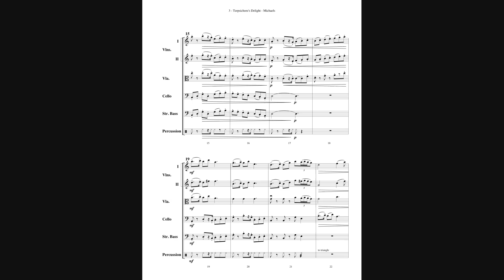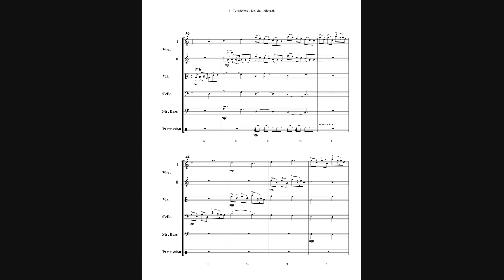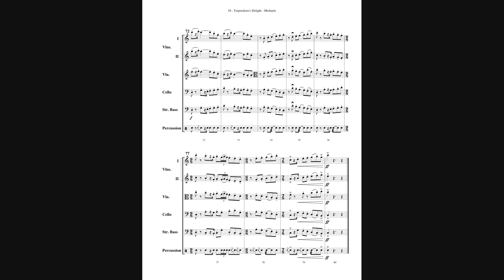Terpsichore's Delight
This piece is the third movement of my three-movement work "Dance Suite," published by Gusthold Music Publisher. Visit gustholdmusic.com and click on "String Orchestra." "Dance Suite" is also available at sheetmusicplus.com--search "Arthur J. Michaels."

“Terpsichore’s Delight,” for string orchestra and optional percussion, is a spirited medium-advanced work with a duration of about 2:40. The piece features animated rhythmic and melodic motifs, imitative antiphonal sections, contrary motion, a bluesy section, and driving rhythmic portions, all in mainly 7/8 time.

Terpsichore is one of nine Muses in Greek mythology, ruling over dance and the dramatic chorus. “Terpsichore’s Delight” is a dance that Terpsichore herself might perform.

This piece includes optional percussion for one player (snare drum, tambourine, and triangle). The percussion part, although optional, adds to the music’s dancelike character.